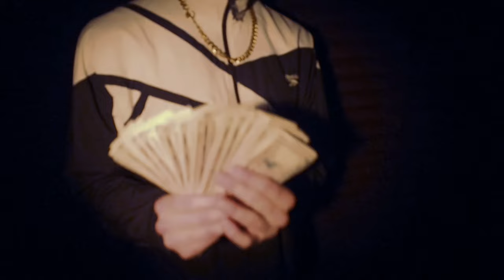Snow Strippers - Fake Smile (Official Video)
Directed by Lola Dement Myers & Snow Strippers

Shot by Jeremy Herron

Assisted by Sasha Miasnikova
Elliot Tiemann
Ben Turok
Archer Carr-Engler